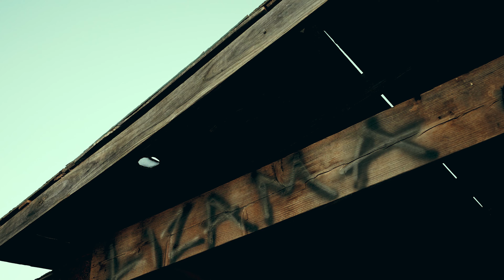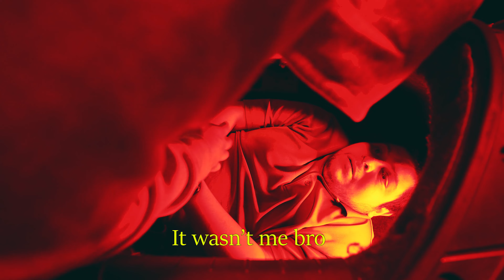DANGEROUS - ZEK & ZUCE (OFFICIAL MUSIC VIDEO)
Zek & Zuce Take a trip back to the trap for their new music video "Dangerous" produced by xantaliban and shot by david corral , mix and mastererd by rich laurel , staring julian munoz and lorenzo cano.